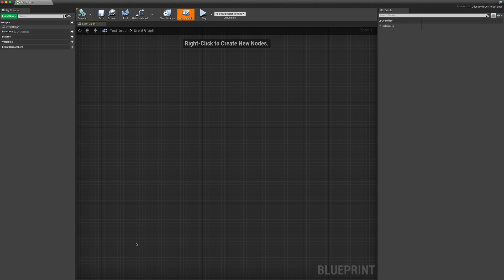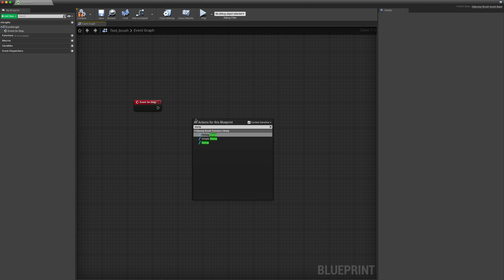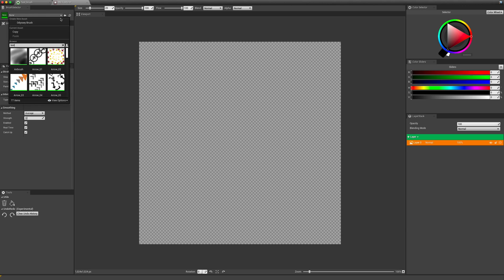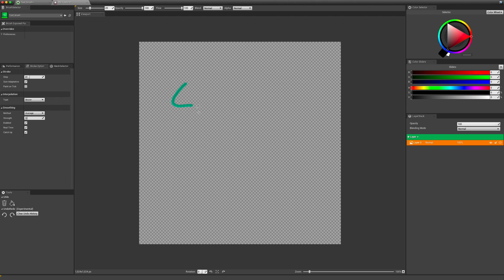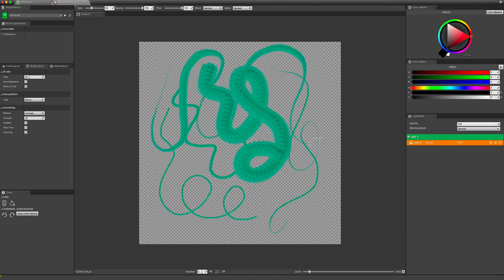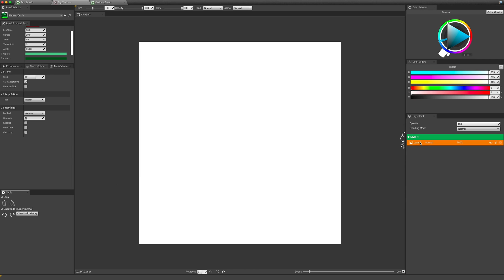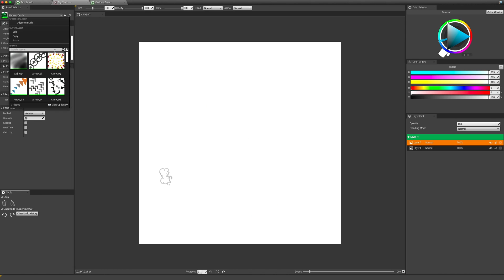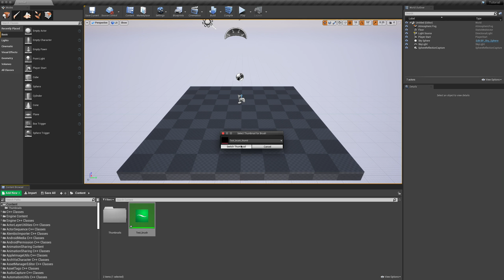ILIAD Tutorial | Odyssey brushes : basics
Learn how to make a basic brush : using various nodes such as Simple stamp, Resize Uniform, Fill preserve Alpha, understanding exposed parameters and customising your brush's thumbnail.